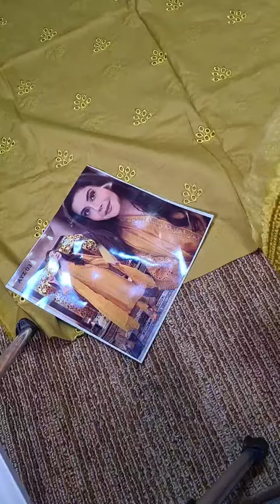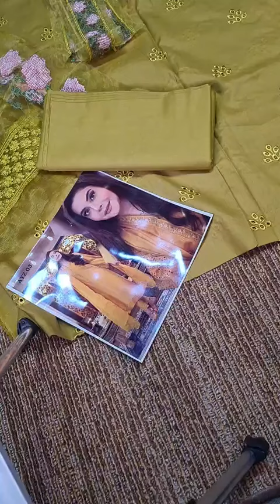𝗡𝗶𝗱𝗮 𝗬𝗮𝘀𝗶𝗿 𝟬𝟭𝟱𝟳𝟮 - 𝗡𝗲𝘄 𝗔𝗿𝗿𝗶𝘃𝗮𝗹 , 𝗖𝗼𝗺𝗶𝗻𝗴 𝘀𝗼𝗼𝗻 𝗮𝘁 𝗙𝗮𝘀𝗵𝗶𝗼𝗻 𝗙𝗹𝗮𝗿𝗲 𝗥𝗲𝘁𝗮𝗶𝗹 𝗢𝘂𝘁𝗹𝗲𝘁 & 𝗢𝗻𝗹𝗶𝗻𝗲 𝗦𝘁𝗼𝗿𝗲😍